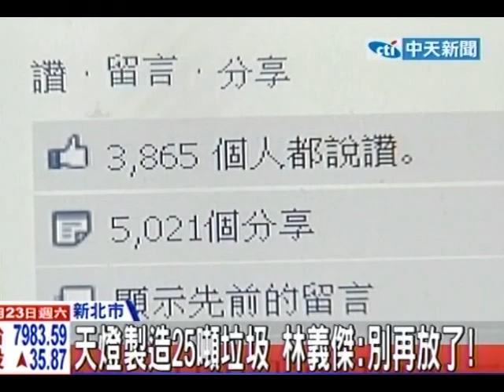中天新聞》天燈製造25噸垃圾 林義傑:別再放了！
中天新聞》今年平溪天燈節最後一場活動明天登場，料將吸引10萬人潮湧進山城朝聖。前兩場活動共吸30萬人、創3億元商機，但也製造25噸垃圾。超馬運動員林義傑日前就將平溪山林掛滿五顏六色天燈殘骸的照片po臉書，寫道：「我以後一定告訴自己和身邊的朋友，不要再方便自己願望了。